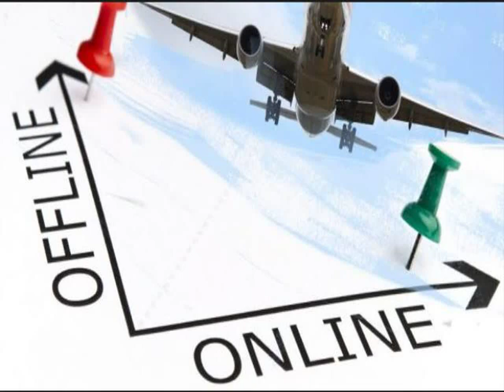082292297007 Distributor Agen Bisnis Tiket Pesawat Online Murah Kendari